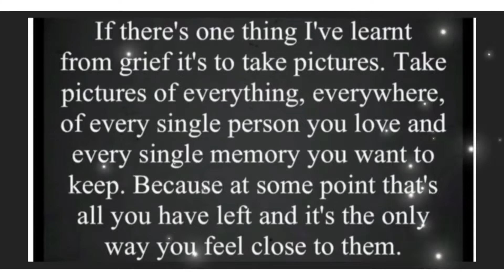A Matty’s drive with us production 10/02/22 Dawlish Warren - Dawlish South Devon coast England UK 🚙